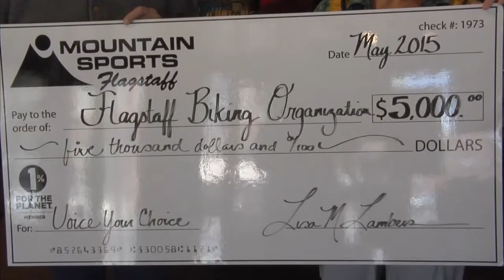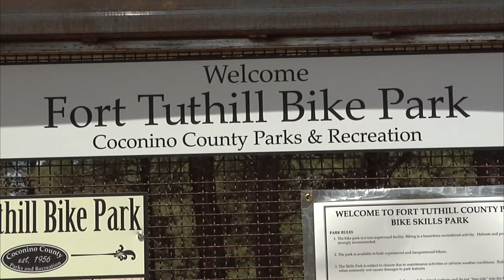Voice Your Choice Winner Announced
lisa - give away 1% of profits for customers to decide where they want their profits to go. Think it is important to let the community know that they have faith in it.
Man - promote biking as a safe attractive means of transportation. Already started raising funds and construction for the fort tooth bike track.